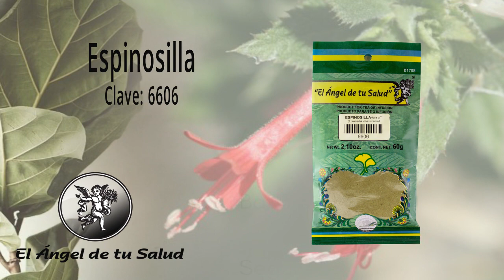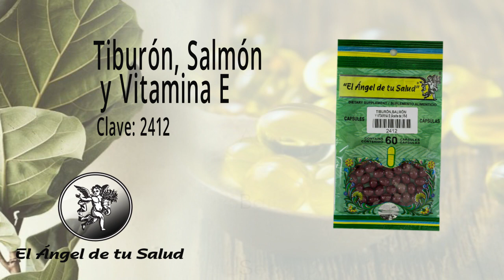FÓRMULA HERBOLARIA PARA TRATAR LA BRONCONEUMONÍA